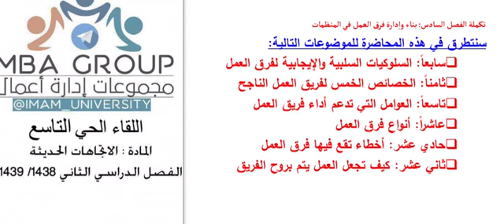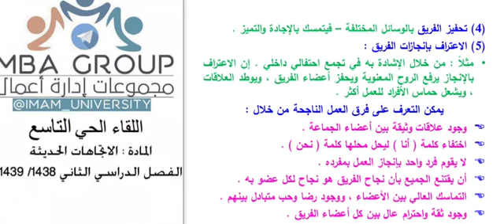اللقاء الحي التاسع للاتجاهات الحديثة الفصل الدراسي الثاني 1439هـ